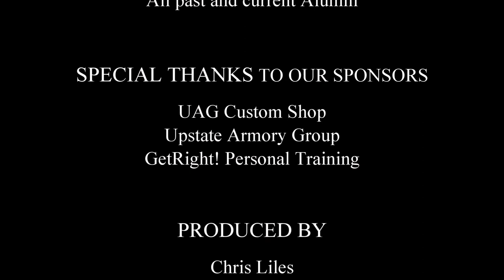Do You Have A Plan?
Everyone has a plan for a fire, or depending on where you live, a tornado, earthquake, flood, or even a hurricane.  Why would you not have a plan for an intruder, active shooter, or bad guy up to no good.  You should always have a plan no matter if your at home or out at the mall, or even out eating.  You never know what or when bad things will happen so always make sure that you have a plan in place.  This is the same for church safety teams and neighborhood watch to ensure that everyone knows what their role is and get out safely.